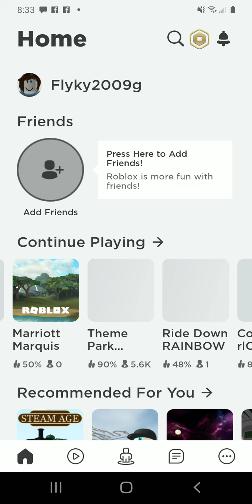Manta Seaworld Orlando Last Row Theme Park tycoon 2 Bolliger & Mabillard